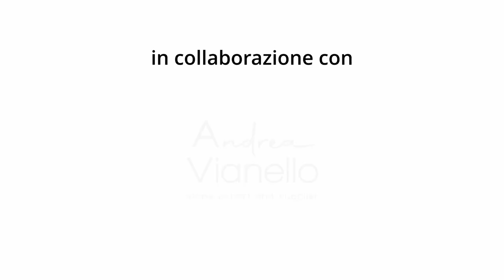1 storia 2 olimpiadi TRAILER 2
“...a scuola i calcoli di matematica li interpretavo come se
fossero state le vasche da fare in allenamento. Bracciata dopo bracciata cominciano
ad arrivare i primi successi, comincio a vincere i miei primi titoli italiani giovanili e
nel 2013 comincia ad aprirsi la porta di un sogno: era il mese di giugno e arriva la
prima convocazione in azzurro per la Coppa Comen da cui tornai con al collo tre
medaglie di bronzo. Passavo le mie giornate tra scuola ed allenamenti ma con in testa
il sogno di vestire nuovamente la maglia azzurra in competizioni ancora più
importanti. Poi il buio, iniziato in pochi istanti e durato troppo tempo.